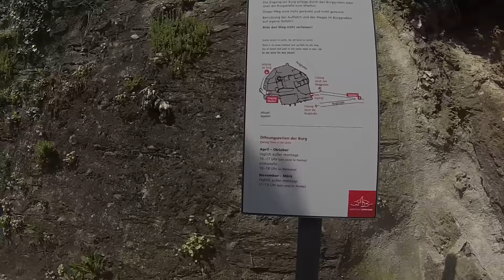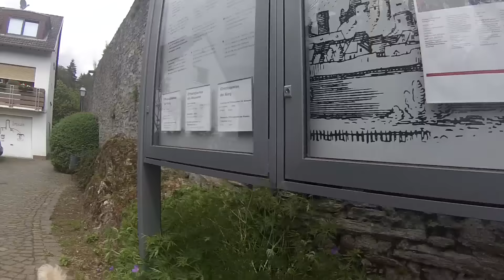Кекс гуляет по улочкам Эппштайна. Подъем к замку. Германия / GoPro (Пекинес / собака)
Эппштайн, Германия

Добавляйтесь в друзья и смотрите видео! :)